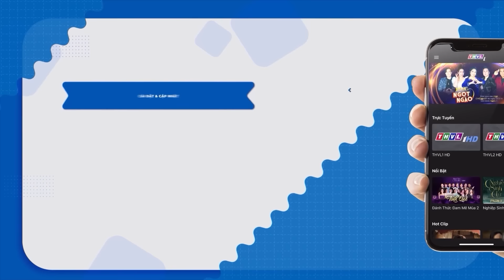GIA TỘC BẠO TÀN | Phim Việt Nam Mới Nhất 2023 | Phim Tình Cảm Tâm Lý Xã Hội Việt Nam 2023 | THVL